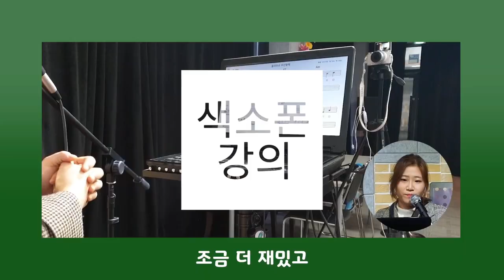색소폰 16분음표 텅잉 연주곡에 적용하기(3권 2강)